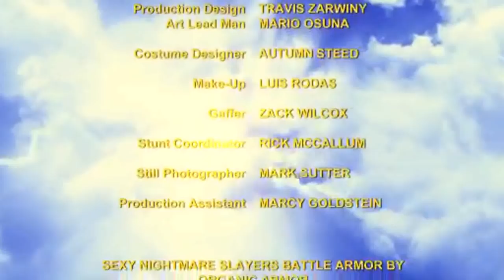Sexy Nightmare Slayers (Team Unicorn)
Description:
Wherever nightmares abound and things go bump in the night, the D.R.E.A.M. Angels are on the scene to calm scared children and slay scary creatures. While wearing bikinis, of course. From Adam Green (Director of Frozen, Hatchet and Hatchet 2) and Ariescope Pictures.

Directed by: ADAM GREEN
Written by: DANIEL BEALS
Producer: JASON R. MILLER
Executive Producers: ADAM GREEN, RILEAH VANDERBILT and CORY NEAL
CAST
Samantha: RILEAH VANDERBILT
Lexie: CLARE GRANT
The Monster: RICK MCCALLUM
The Boy: KEVIN RUSSELL
Music and Sound Design: ANDY GARFIELD
Created by: ADAM GREEN & RILEAH VANDERBILT